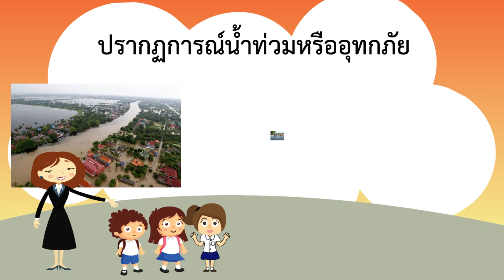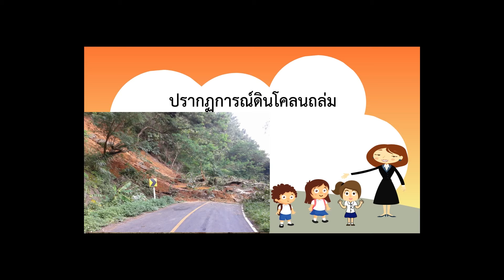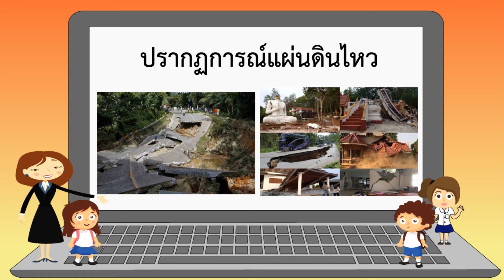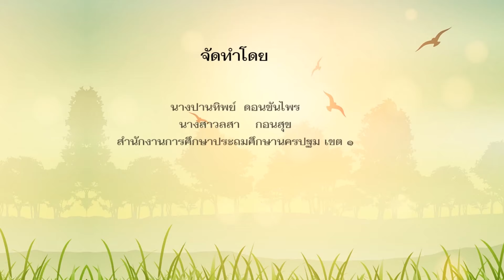ภัยพิบัติทางธรรมชาติ ป.6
เรียนรู้ภัยพิบัติทางธรรมชาติในประเทศไทย